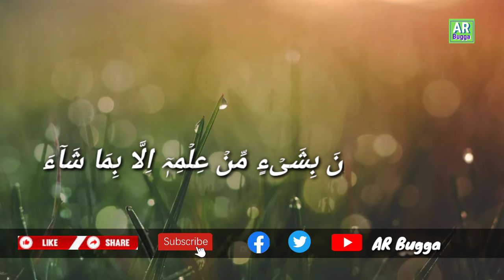Hafiz Tahir Qadri Ayatul Kursi Tilawat with lyrics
Ayatul kursi  Hafiz Tahir Qadri ki

Khubsurat aawaz me  Sunye

Channel par New ho to Aap hamare